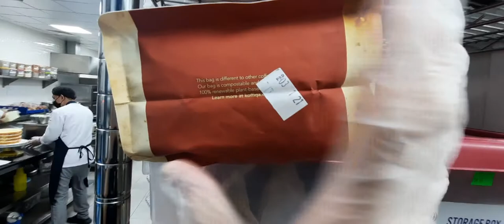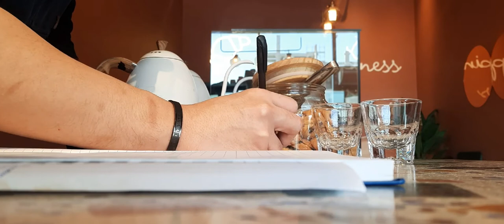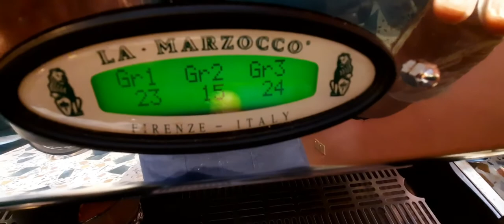Barista Daily Routine | OFW Cafe Vlog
Daily Routine of a OFW Barista
Hope you guys can learn something with me sharing my day

Get to know my friends and  funny workmates